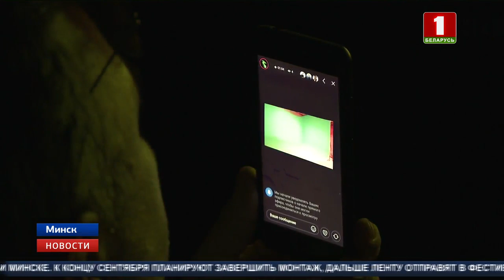Беларусьфильм презентовал рабочие материалы сразу 4 лент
Сегодня "Беларусьфильм" представил рабочие материалы сразу четырех лент. Среди них главный национальный кинопроект года -  фильм "Купала". Полнометражную биографию песняра снимали в Вильнюсе, Москве и Минске. К концу сентября планируют завершить монтаж, затем ленту отправят в фестивальное плавание.

Журналистам показали и кадры первого молодежного ситкома "Иллюзии". 16 серий с участием начинающих белорусских актеров и музыкантов зритель увидит в октябре. Сейчас киностудия работает над историческим фэнтези "Авантюры Прантиша Вырвича" и военной кинолентой "Судьба диверсанта". Фильм режиссирует Дмитрий Астрахан, его презентуют к 75-летию Победы в 2020 году. Идет и активное сотрудничество с кинозарубежьем. Осенью на мировой рынок выйдет и международный проект "Уроки персидского".

"Беларусьфильм" активно продвигает и отечественные фильмы: нашу анимацию закупают французские телеканалы.